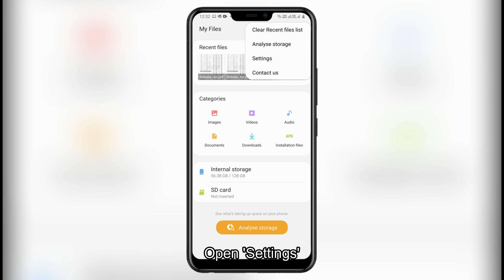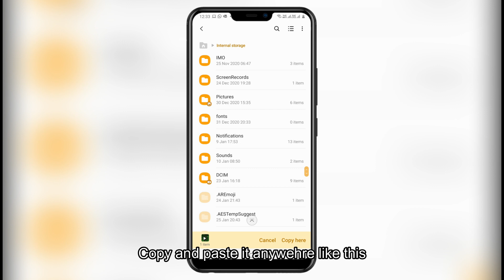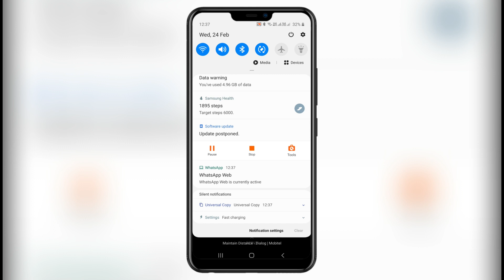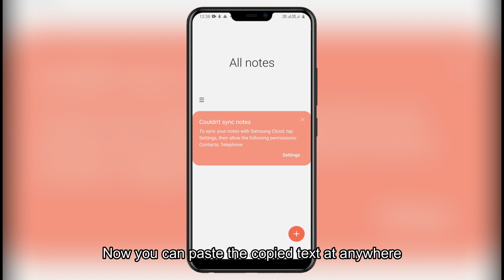How to get others Whatsapp status videos & text |Simple trick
Watch how to steal others Whatsapp status videos & text without begging. You must try this...

00:00 How to get the video
01:42 How to copy the text